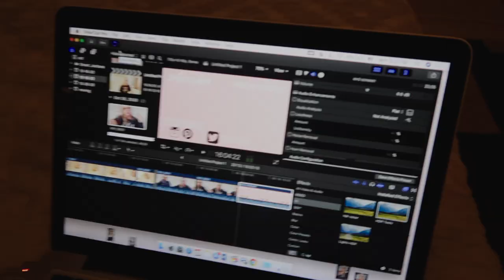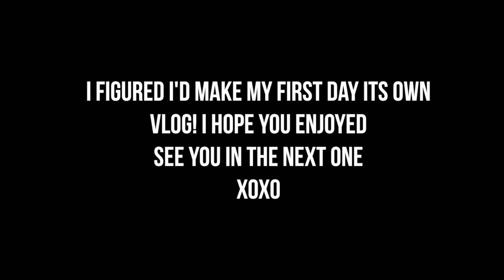FIRST DAY OF WORK | REAL ESTATE LAW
Hi guys! Today's vlog is my first day as a lawyer! If you watch my videos, you know i just took the bar exam in October and the job hunt has been difficult! However, i found the perfect job for me and it has been going SO well! please note that i am NOT an admitted attorney - i took the October bar exam and am practicing under the supervision of an admitted attorney. xo

coffee maker
jacket (similar)
shirt (similar)

POPULAR THINGS I WEAR / USE

eye cream
self tanner drops

FREE STUFF!
✖ $5 FREE TO YOUR DIGIT SAVINGS ACCOUNT

FREQUENTLY ASKED QUESTIONS:
✖ What year are you? I just graduated in May 2020!